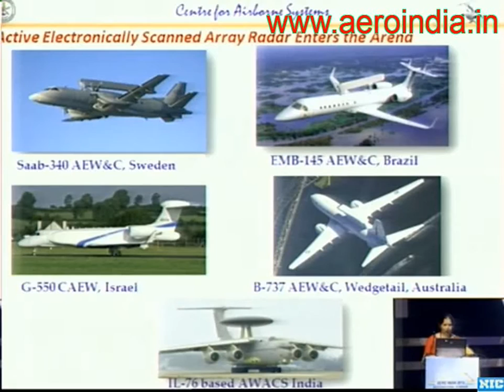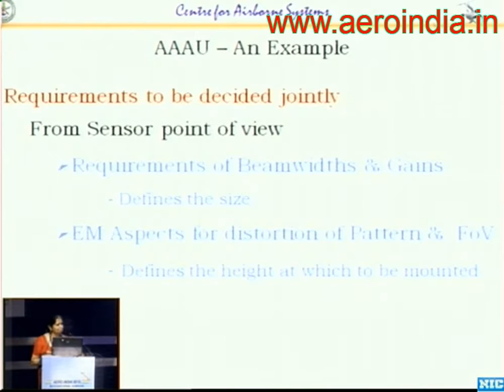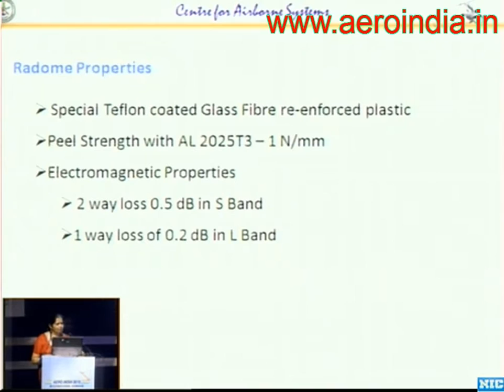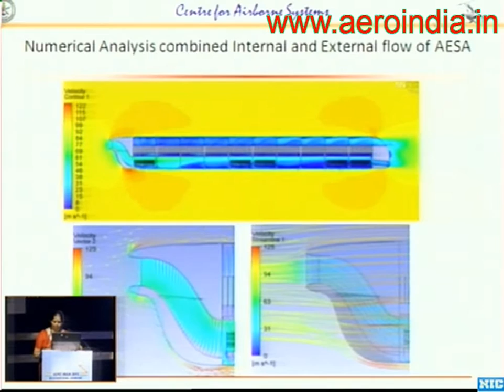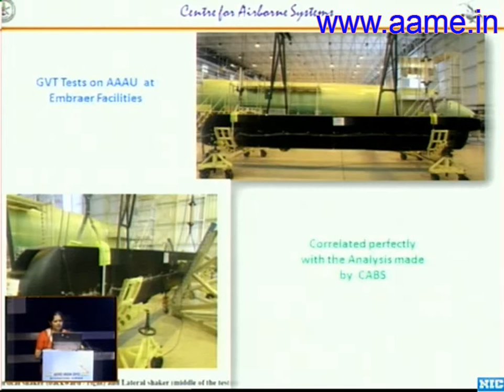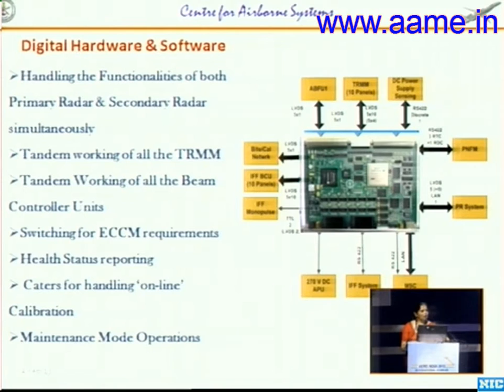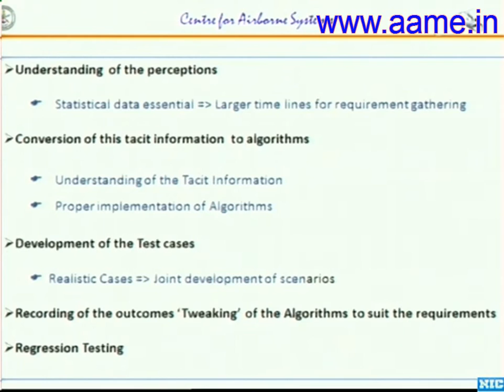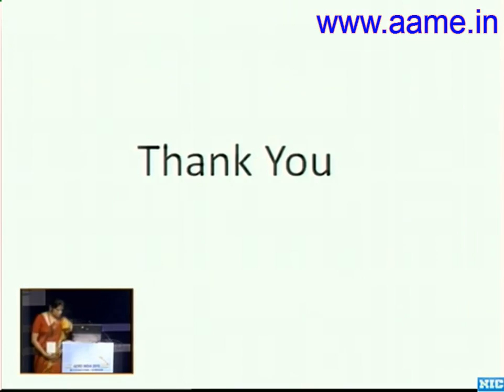Indian Airborne Early Warning And Control System [AEWACS] [Aero India 2013]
Ms Suma Varughese, Scientist-'G', Project Director in the Airborne Early Warning & Control Programme at the Centre for Airborne Systems [CABS], Defence Research & Development Organisation, speaking at the Aero India 2013 Airshow Seminar